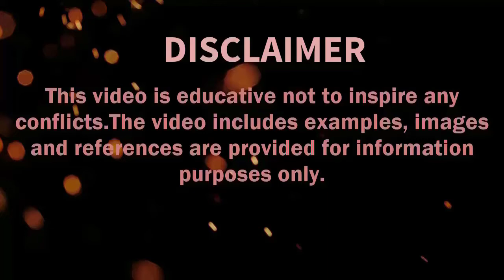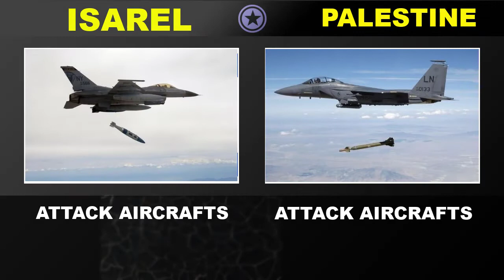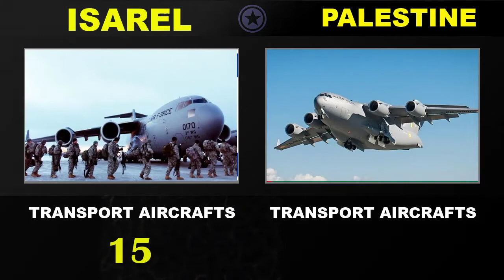Israel vs Palestine Military Power Comparison 2022 | Defence Tools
In this video I have made a military comparison between two countries Republic of ISRAEL and Islamic Republic of PALESTINE to see who is more powerful. In this video I have compared the Army, Land Strength, Air force and Navy of both countries.